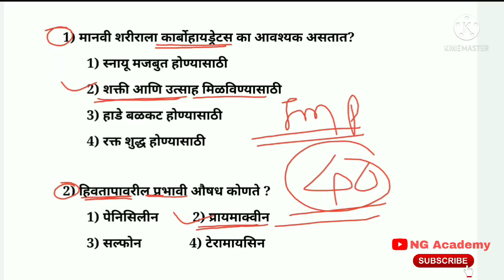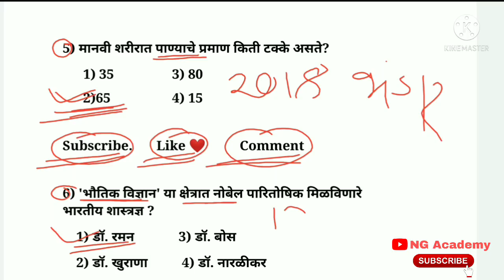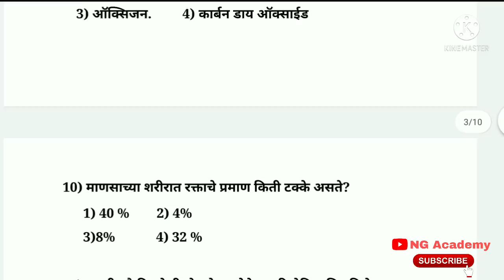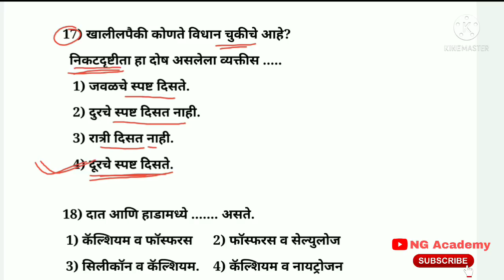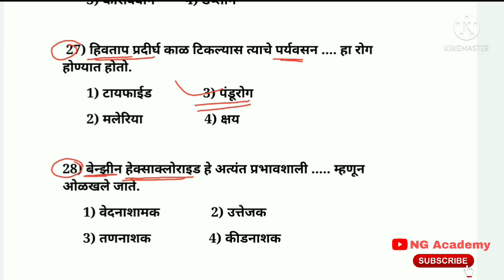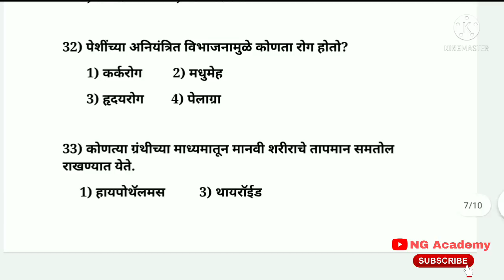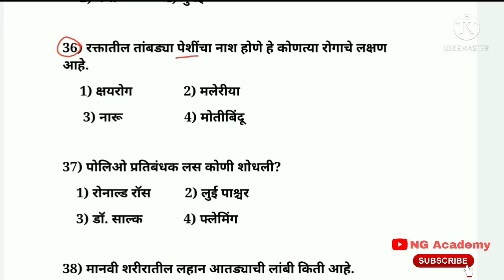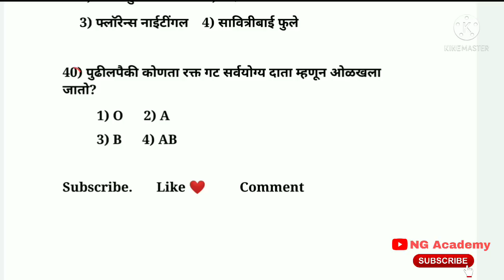Arogya Sevak Question Paper / Arogya Sevika Question paper / Group D Question Paper / Group C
zp arogya Sevak previous year question paper
zp arogya sevika previous year question paper